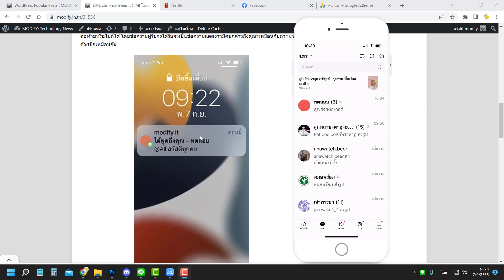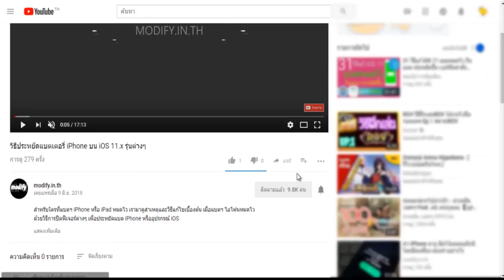Tag All ฟีเจอร์ใหม่จาก LINE กล่าวถึงทุกคนในกลุ่มได้แล้ว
LINE กล่าวถึงทุกคนในกลุ่มเพียงพิมพ์ @all